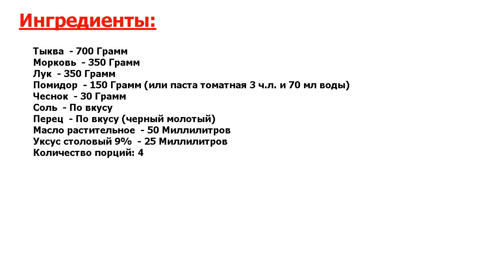★ТОЛЬКО ДЛЯ СВОИХ:★ ИКРА ИЗ ТЫКВЫ НА ЗИМУ ЧЕРЕЗ МЯСОРУБКУ ★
★Это идеально! Икра из тыквы получается не менее вкусной, чем баклажанная или кабачковая● И если перекрутить овощи на мясорубку, на вид она очень похожа● А ведь тыква не уступает в пользе кабачку или баклажану!